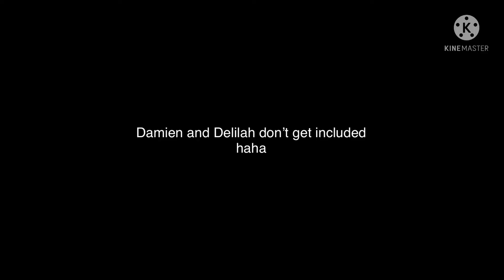Introducing my OCs [] Meme/Skit???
Fun fact: most of my ocs are based off of fears of mine.
-Sasha: Fear of forgetting someone I love / Fear of the unknown
-Lily: Fear of losing someone I love
-Entity: Fear of the unknown
-Nick: Fear of letting someone down / Fear of failure
-IT: Fear of being watched

Damien and Delilah are just kinda there lmao